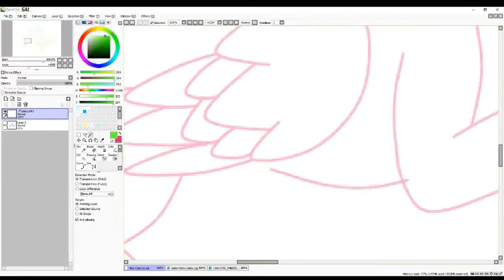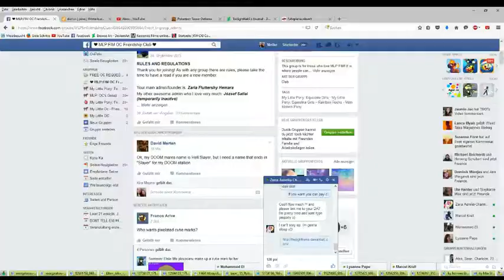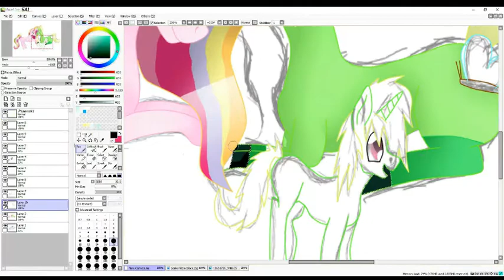My little Pony Speedpaint / Family Portrait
hey my cuties ♥

It's a comission and a pic that I loved to do. I was thought about that but than I become a comission with that c:
So.. Its Aurelia Charm x Peridot with their son Periwinkle :3

Aurelia Charm belongs to Aurelia Charm/Zaria.
Peridot belongs to Steven Universe.
Periwinkle blongs to me.

Drawing:
Huion 610 pro

Editing:
VideoPad